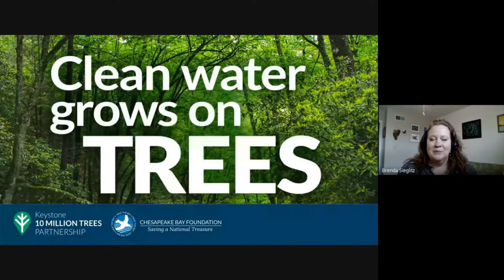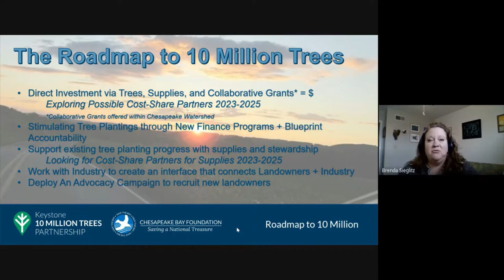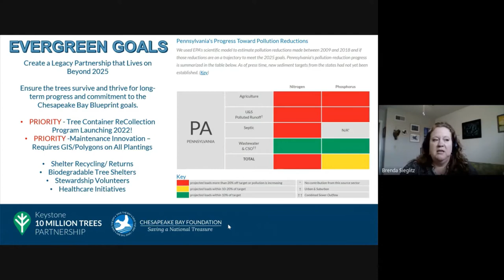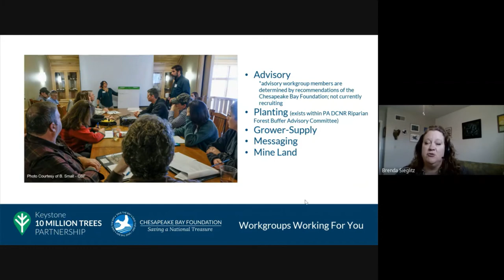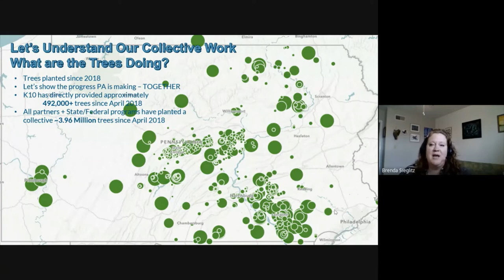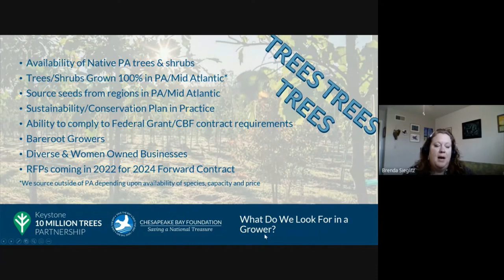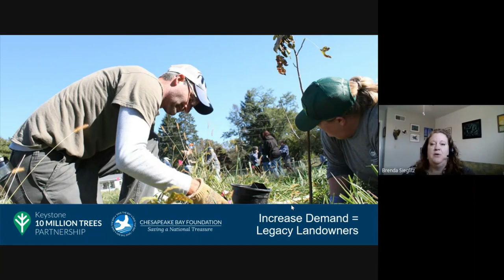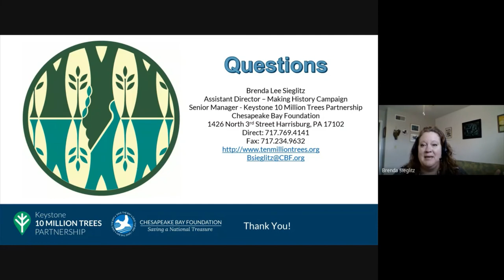Learning from Pennsylvania's 10 Million Trees Program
In this webinar hosted by the Maryland Forest Service, Brenda Lee Sieglitz, Senior Manager of the Keystone 10 Million Trees Partnership, discusses  Pennsylvania's 10 Million Trees Program and how Maryland can use Pennsylvania's experiences to inform implementation of their 5 Million Trees goal.